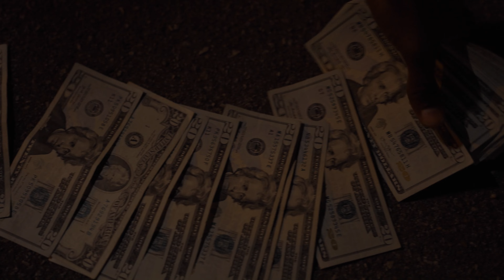BandKampTaco "F*ck DJ Bandz" Official Video (Shot